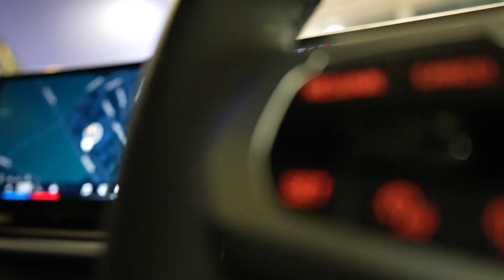BMW X5 XDrive40d M Sport - Lloyd BMW Newcastle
Here at Lloyd Newcastle BMW, we are pleased to welcome this brand new BMW X5 xDrive40d MHT M Sport which comes in Carbon Black and Black Sensafin upholstery.

Age: Brand New
Colour: Carbon Black
Fuel: Diesel
Transmission: Automatic

Standout features:
Sky Lounge Panoramic Glass Sunroof
Front Massage Seats
Soft-close Doors
Parking Assistant Pro